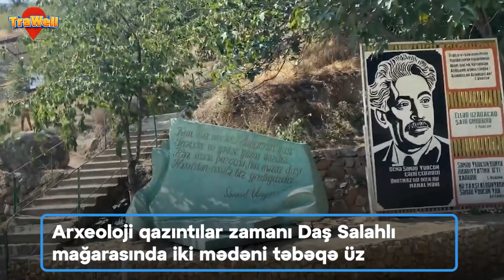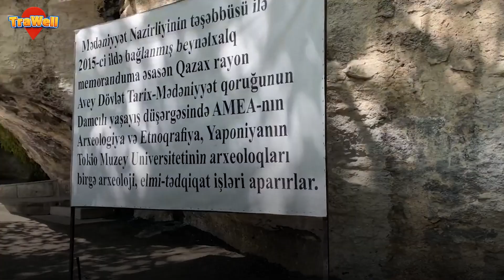Azərbaycanın ən qədim və sirli mağarası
Azərbaycanın ən qədim və sirli mağarası: Yaponlar və amerikalılar onun sirrini çözə bildilərmi?
Aveydağ mağaraları qrupundan olan ən iri mağaradır
Hündürlüyü 35, uzunluğu 17 metrdir
Eni 10, sahəsi isə 170 kvadrat metrə bərabərdir
Söhbət Daş Salahlı mağarasından gedir
Qazax rayonunun Daş Salahlı kəndindən qərbdə yerləşən vulkanik qayalıqda yerləşir
Yaponiyalı və amerikalı alimlər dəfələrlə burada araşdırma apararaq onun sirrini çözməyə çalışıblar
Arxeoloji qazıntılar zamanı Daş Salahlı mağarasında iki mədəni təbəqə üzə çıxarılır
Birinci təbəqədən arxeoloji material tapılmır
İkinci təbəqədən isə Paleolit dövrünə aid materiallar aşkarlanır
Mağaranın girəcəyində diametri 2 metr olan böyük ocaq yeri mövcuddur
Ocaq külü arasından daş məmulatı və heyvan sümükləri tapılır
Heyvan sümüklərinin əksəriyyəti parçalanaraq yandırılıb
Daş məmulatı əsasən çaxmaqdaşı və obsidiandan (dəvəgözü) hazırlanıb
Alətərin çoxu itiuclular və qaşovlardır
Nukleus, bıçaq və gəzli alətlər nisbətən azdır
Buradan tapılan əşyalar arasında saxsı qablar da mövcuddur
Daş alətlərin hazırlanma texnikası, forması və müqayisəsinə görə Mustye dövrünə aid edilir
Daş Salahlı mağarasının daş məmulatı Tağlar mağarasınınkılarla eyni dövrə aiddir
Əgər Qazaxa yolunuz düşərsə, bu mağaraya baş çəkməyinizi məsləhət görürük

Digər videolarımıza da baxa bilərsiniz:

- Dünyanın ən böyük şəlaləsi burdadır

- Qızıl və uran istehsalçısı olan qardaş ölkə...

Buradan tapılan əşyalar arasında görün nələr var...

Dünyanın ən gözəl, ən maraqlı, ən sirli, ən vahiməli gəzməli-görməli məkanları, inanılmaz adət və ənənələri, qəribə vərdişləri, ağlasığmaz turlar, inanılmaz səyahətlər TRAWEL.AZ-da!
Səyahət, gəzinti, turlar, dəhşətli mağaralar, sıx cəngəlliklər, heyranedici şəhərlər, valehedici məkanlar, mifik faktlar